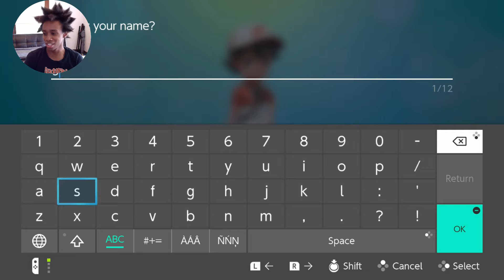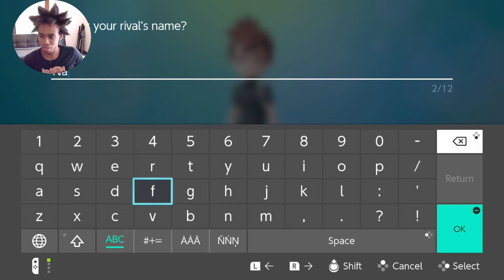The Adventure Begins | Let's Go Pikachu #1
Today we embark on a grand adventure  with our starter Pokemon to be The Very Best-Like no one ever was!